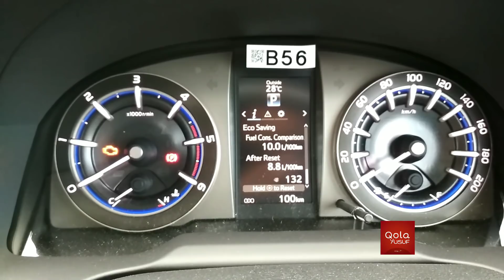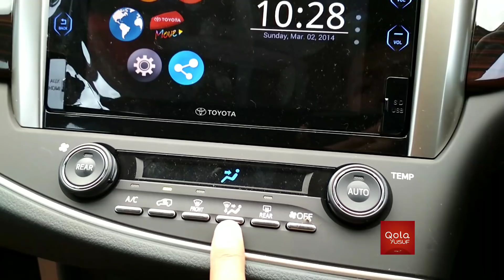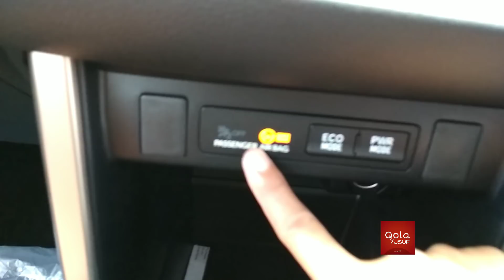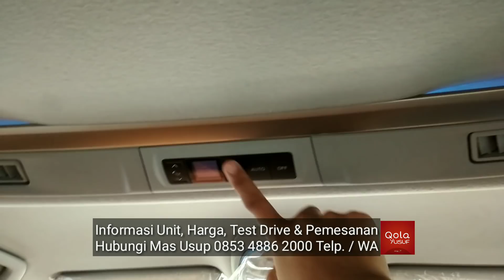LEBIH HEMAT BBM - Innova V Diesel Toyota Indonesia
Review Mobil Toyota All New Kijang Innova V Diesel, In Depth Tour Kijang Innova 2.4 V Matic Manual Diesel, Kijang Innova Reborn Diesel, Innova paling dicari paling diminati paling banyak dibeli, Innova Paling irit tapi mewah, motomobi, autonetmagz, Toyotaid, auto2000bjm, auto2000id, Qola Yusuf
Review All New Kijang Innova 2.4 V A/T Luxury 2018 Diesel warna Putih - Qola Yusuf
Ini Depth Tour All New Kijang Innova 2.4 V A/T Matic (Automatic Transmission) Luxury 2018 Diesel warna Putih - Qola Yusuf
Perubahan All New Kijang Innova 2.4 V A/T Luxury Diesel warna Putih Vin code 2018

Apa saja yang berubah pada Mobil Toyota All New Kijang Innova 2.4 V A/T Luxury 2018 Diesel pada tahun 2018 simak videonya disini.
Kelebihan dan kekurangan Mobil Toyota All New Kijang Innova 2.4 V A/T Luxury 2018 Diesel warna Putih ada disini juga. viral

Untuk Informasi, Test Drive dan Pemesanan (Retail maupun Fleet dengan harga toyota murah) Hubungi Sales Rekomendasi Astra Toyota
Mas Usup - 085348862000 - Telpon / WA
Mau Beli Mobil Toyota Syariah
Mau Test Drive
Mau Booking Service
Mau Tanya Harga Toyota Murah
Mau Tanya Perbedaan tiap tipe mobil Toyota
Mau Konsultasi
Semuanya Boleh dibantu dengan ramah

Daftar Harga nya bisa di cek disini ya Gaes

Salam,
Qola Yusuf
Follow IG kami @qolayusuf

Lokasinya disini
AUTO2000 BJM : DEALER RESMI TOYOTA BANJARMASIN
Jalan Ahmad Yani KM. 19, Kelurahan Landasan Ulin, Kecamatan Liang Anggang, Kayu Bawang, Gambut, Banjarmasin, kelurahan 70722

Rekomendasi Sales Toyota Banjarmasin hubungi Mas Usup 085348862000
Dapatkan Harga Toyota Murah Banjarmasin Banjarbaru Martapura Pelaihari Batulicin Kotabaru dan Tanjung Tabalong disini.